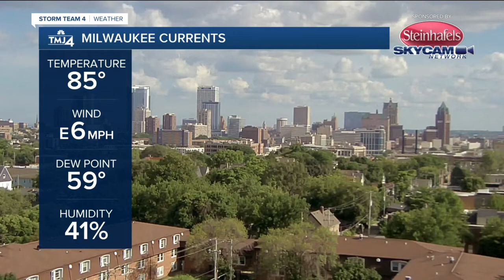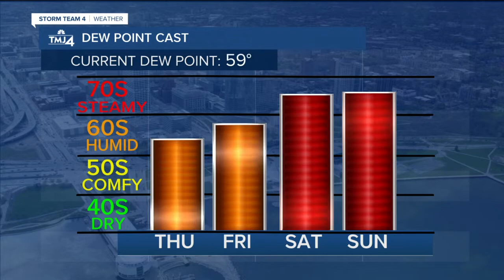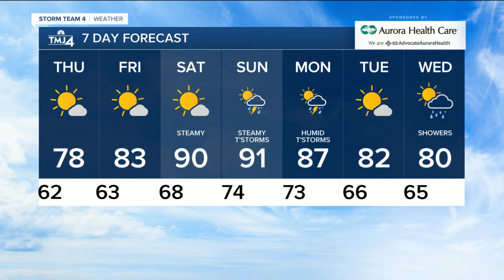Great evening ahead Wednesday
A beautoful evening is in instore for southeastern Wisconsin Wednesday night.